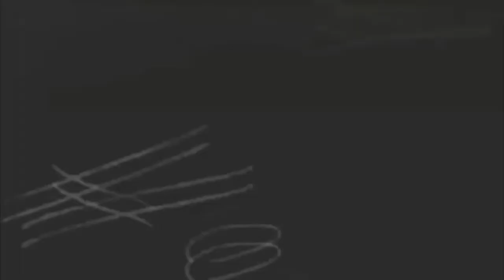😱 ANÉCDOTAS PARANORMALES #6 - El hercules 👻 | El Yusty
⚡ | REDES